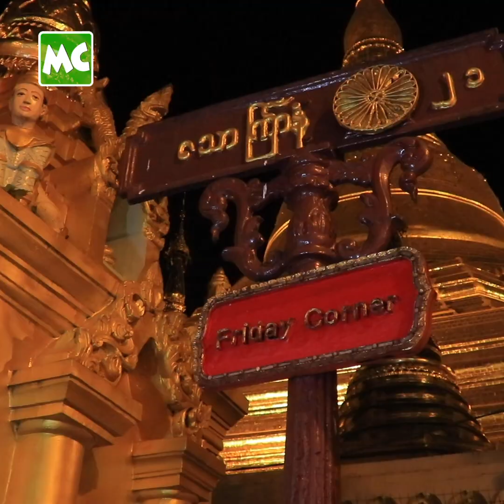ဘဝမှာ ပထမဆုံး ဆီမီး တစ်ထောင် ကပ်လှူ ပူဇော်ခဲ့တဲ့ မမသင်ဇာ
သရုပ်ဆောင် သင်ဇာ၀င့်ကျော် က သူမရဲ့ မွေးနေ့ ၊ ဒီဇင်ဘာလ (၄) ရက်နေ့၊ ရန်ကုန်၊ ရွှေတိဂုံဘုရားမှာ အမာခံ ပရိသတ်တွေ နဲ့ အတူတူ ဆီမီး တစ်ထောင် ကပ်လှူ မီးပူဇော် လှူဒါန်း ခဲ့ပါတယ်။ သင်ဇာ ရဲ့ ဘ၀မှာ ပထမဆုံး ဆီမီး တစ်ထောင် ကပ်လှူခြင်း ဖြစ်တယ်လို့လည်း သိရပါတယ်။

Myanmar Celebrity TV Update: Actress Thinzar Wint Kyaw donated 10,000 candle lights at the Shwe Dagon Pagoda in Yangon.